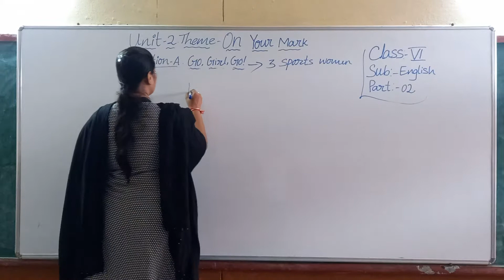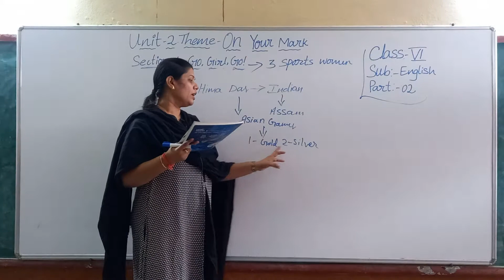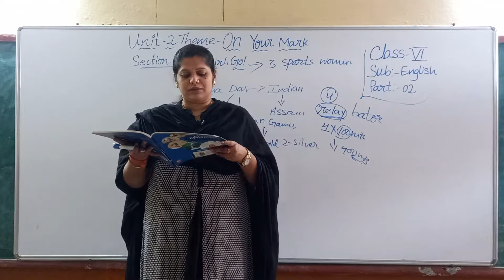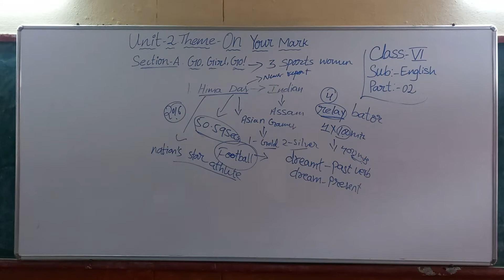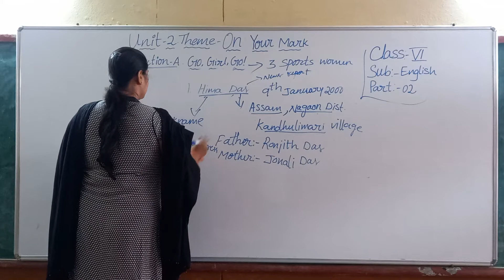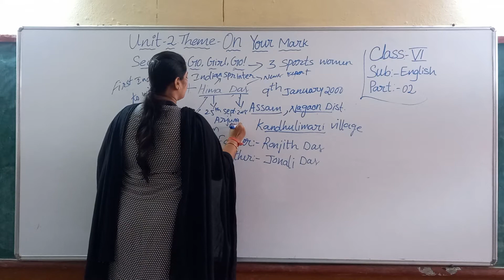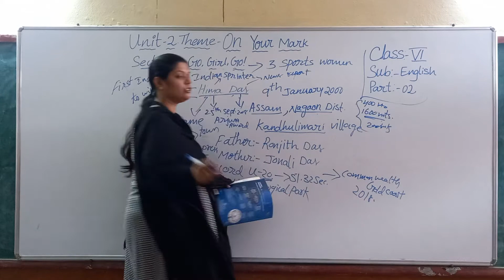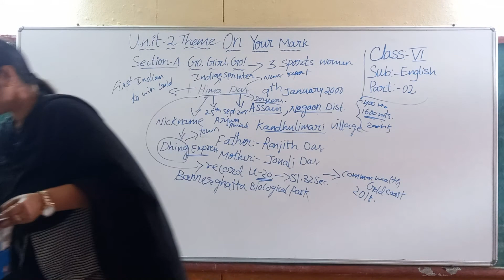Class 6 // English // Ls 2 Section A Part 2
Class 6 //  English // Ls  2 Section A Part  2 " Little Lilly Group of Institutions"